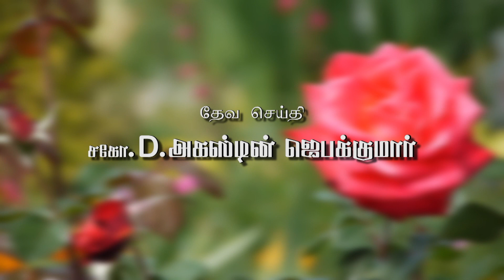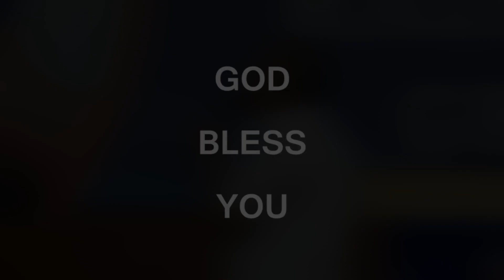Raising Godly Generation - Session 3 | D. Augustine Jebakumar | TWR Paramankenni 2016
Raising Godly Generation - Session 2 | D. Augustine Jebakumar | TWR Paramankenni 2016